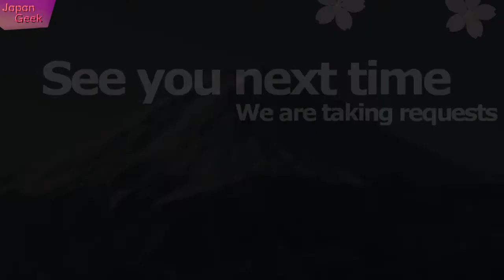Grilled Variety Meat in Nagoya JAPAN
If you have any questions about Japan, please make a request in the comments section (^_^) It will be used as a reference for movie shooting.
٩(ˊᗜˋ*)و